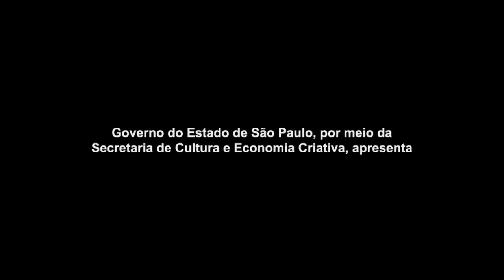Marco Bosco - Produção Independente - 39/2021 do ProAC -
"Projeto realizado através da aprovação no edital 39/2021 do ProAC - Programa de Ação Cultural, da Secretaria de Cultura e Economia Criativa, do Governo do Estado de São Paulo"

Marco Bosco, percussionista e produtor de longa carreira, seu primeiro álbum foi gravado ao vivo no Japão em 1980, lançou desde então 12 álbuns solo desde então. Trabalhou em inúmeras trilhas-sonoras para comerciais de TV e rádio e gravações com vários grandes artistas, como músico e/ou produtor, como o Grammy  álbum “Randy in Brazil” (2009) e o álbum “Raiz” de leila Pinheiro, indicado ao Grammy Latino (2012). Trabalhou também em performances ao vivo ou em gravações com artistas como Nina Simone, Sergio Mendes, Hank Jones, Oscar-Castro-Neves, Paul Jackson, Fred Wesley, Airto Moreira, Flora Purin, Egberto Gismonti, Cesar Camargo Mariano, Leny Andrade, Leila Pinheiro, Dianne Reeves, Bob Mintzer, Randy Brecker, Ronnie Cubber, Simon Lebon, Toninho Horta, Gary Bartz, UFO, Nick Wood, Sadao Watanabe, Moacir Santos, Ivan Lins, Dominguinhos, Raul Seixas, Sá e Guarabyra, Belchior, Flavio Venturini, Sepultura e muitos outros grandes artistas no Brasil e no exterior. Em 2016 lançou o álbum “Online” em duo com Paulo Calasans. 2016 e 2017 viajou com os show  "Balaio Convida Randy Brecker"  pela Ásia e Europa e lançou dois singles remix Electric Wood I e Electric Wood III do album original de 1983, Metalmadeira. Em 2019-8 a turnê Brasileira com "Balio Convida Mike Stern" e lançou o álbum de estreia do Balaio. O ano de 2019 foi voltado a produção em estúdio quando produziu e dirigiu entre outros a “Música Cantada de Paulinho Nogueira” e artista Afro-Cubana Danae Estrela,  teve também seu álbum Metalmadeira relançado em edição especial na Europa. Em 2020, durante a pandemia começou a produzir celebra mais de 40 anos de carreira em gravação, desde seu primeiro álbum,,. álbum duplo que sera lançado em 2023, com 20 músicas inéditas com os parceiros dessa caminhada.. Em 2022 lançou pela nadanada discos o álbum Fragmentos da casa (1987), em vinil remasterizado . Marco Bosco 40 e Manos com  o album instrumental "EM TOQUE " e o cantado "EM CANTO". Em Breve em todas as plataformas. digitais de Download & Streaming.